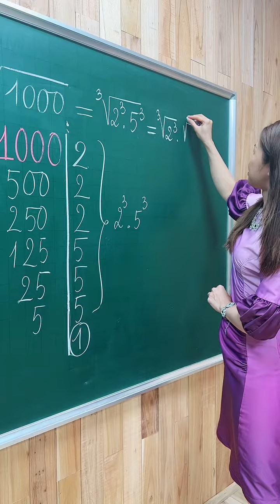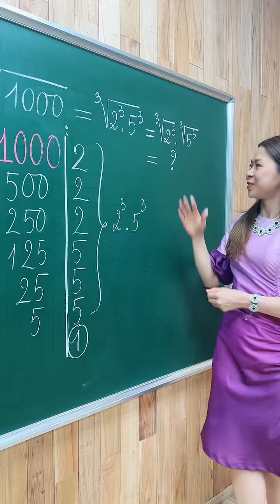Nhẩm khai căn bậc 3 | Toán Cô Hiền